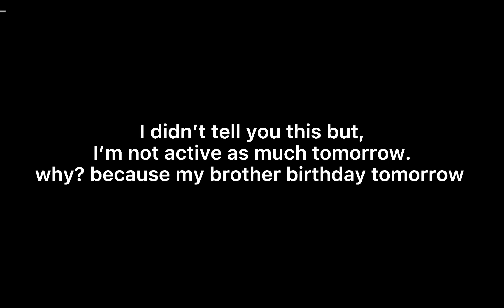I’m not active much tomorrow